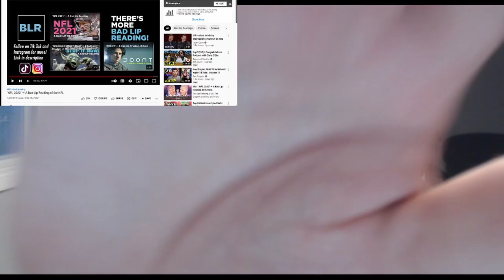"NFL 2022" — A Bad Lip Reading of the NFL REACTION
How they come up with this stuff? Gold!!